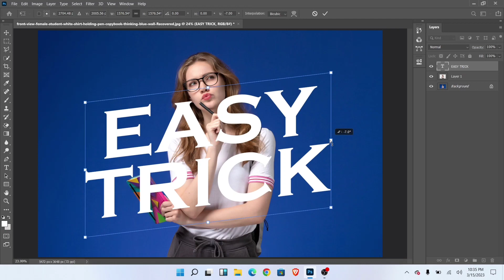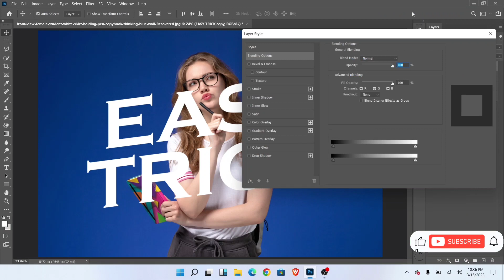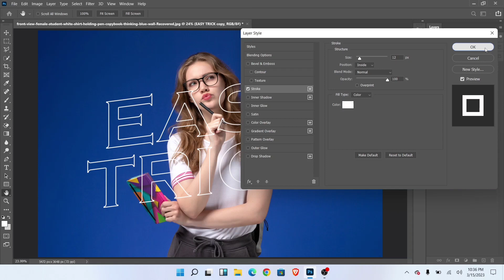How to make Transparent Text Effect in photoshop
In this tutorial, we're going to learn about How to make Transparent Text Effect in photoshop | Text effect photoshop.. This tutorial is for beginners.
so guys see the Video. I hope this video will help beginners.